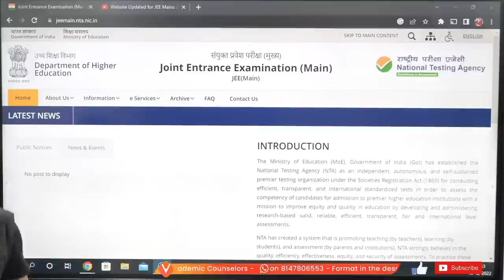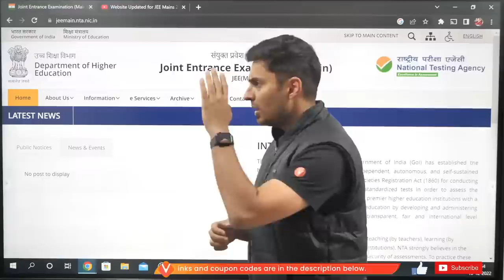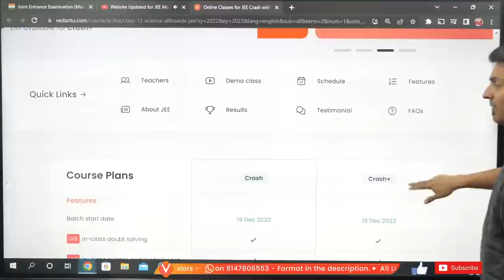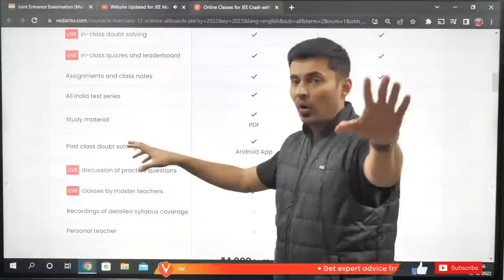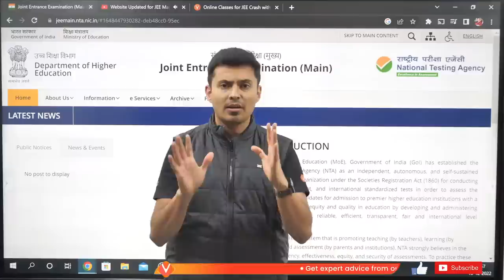Website Updated for JEE Main 2023 😱 Shreyas Sir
In this video, Shreyas Sir will give Biggest Update for JEE 2023 | Shocking News | JEE 2023 | IIT JEE | Shreyas Sir .

🔥 Shreyas sir (HoD JEE Physics) is a BTech from NIT Nagpur, with research from IIT Bombay. He has been mentoring students and ensuring numerous selections in IITs, NITs, BITs and other top colleges.